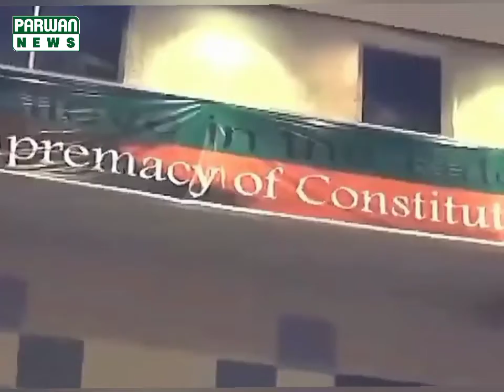Anchor Arshad Sharif death| Imran Khan PTI Reacts in Speech| Exclusive| Pakistan| Parwan News